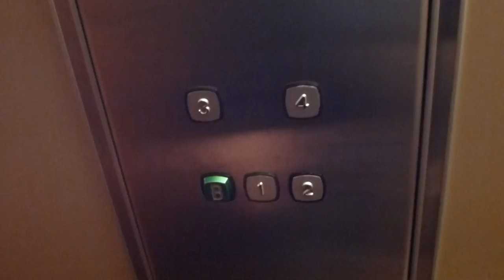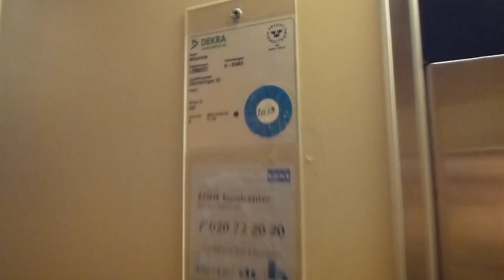KONE Hydraulic elevator @ Vänortsringen 23, Märsta